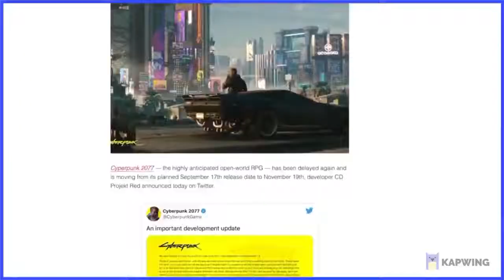Braxton Sudden Death